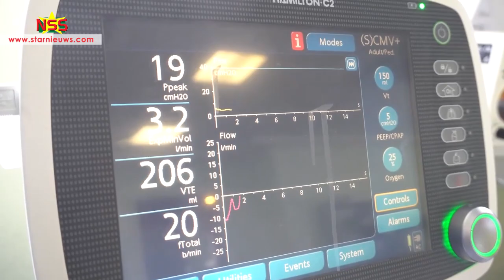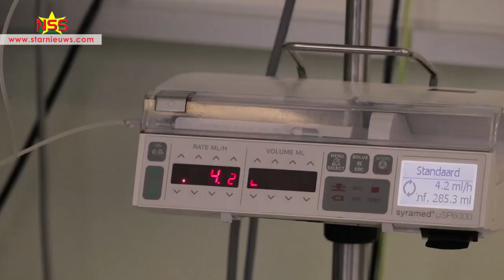Noodkreet kinderzorg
De vakgroep Kindergeneeskunde Suriname vraagt dringend aandacht voor de situatie in de kinderzorg.